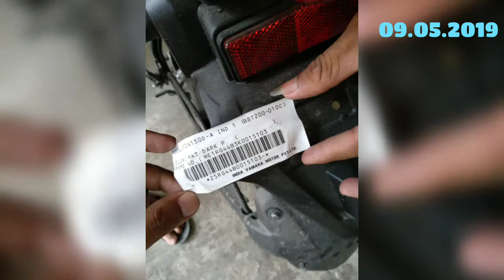My new bike